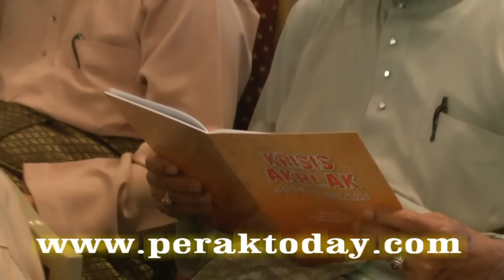Muzakarah Ulama' Dan Cendekiawan Islam 2012